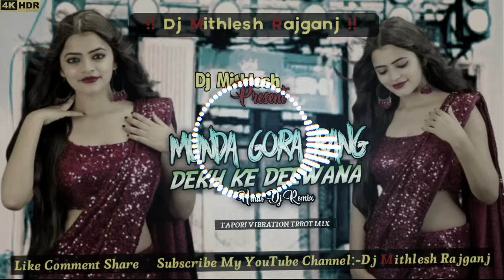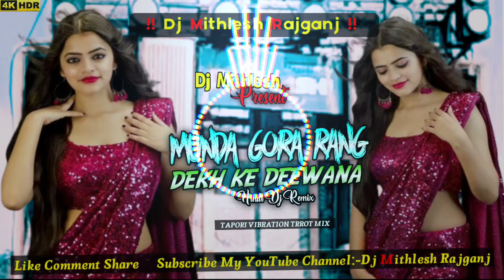munda gora rang dekh ke deewana ho gaya (Tapori Vibration Trrot Mix ) Dj Mithlesh Rajganj